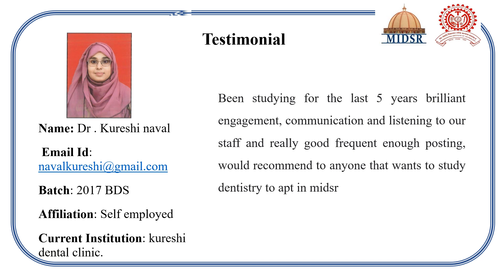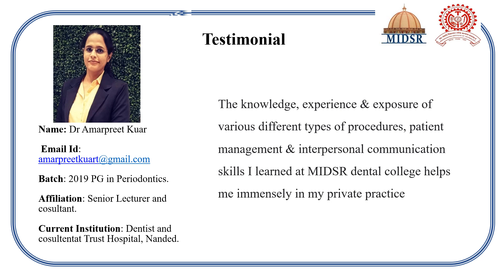Alumni Testimonials | Maharashtra Institute of Dental Sciences & Research Dental College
Are you considering studying at Maharashtra Institute of Dental Sciences & Research Dental College? Hear from alumni who have already made the journey! Learn about their experiences, and find out why they would highly recommend the college to prospective students. Get inspired by their success stories and find out if it is the right fit for you!